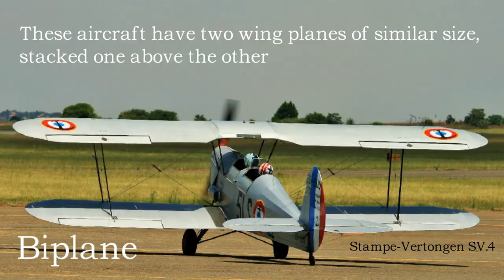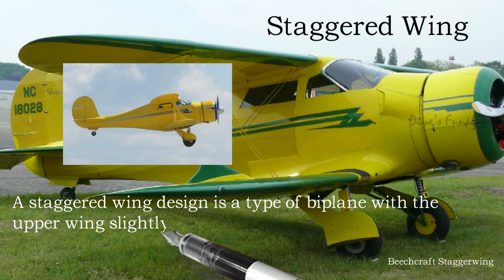Airplane wings | Classification of aircraft based on number of wings | episode 10 - Aerospace series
Hi Friends, In this video you will learn about different types of aircraft based on number of wings they have.

Topics covered here are
Monoplane
Biplane
Triplane
Quadruplane
Multiplane
Sesquiplane
Staggered wing
Unequal-wingspan biplane
Inverted sesquiplane

Image Credit:
Wikipedia
By The original uploader was Bryan Fury75 at French Wikipedia.